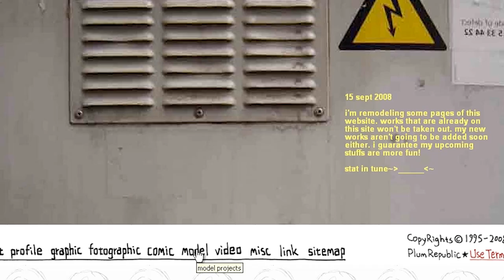“Jump Now”, 1:35 Military Scale Model Diorama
“Jump Now”, 1:35 Military Scale Model Diorama, 2006
This is one of the earliest dioramas built in Curious Newbie Phase of my military scale modeling. Dioramas from this phase, simply put, are more like a display stand for vehicles plus a bit of environment elements with somewhat of a narrative to tell. The arrangement of Allied and Axis elements is fundamentally unorthodox, let alone historical accuracy.

I wasn’t necessarily into military genre when I built my first few AFVs in 2003. I just loved assembling models and wanted to build a few tanks and trucks for a small plant area in the yard, in a sense like having a shipwreck decoration in an aquarium. After being done with the vehicles, I changed my mind to make a few dioramas and see how it’d turn out. The first few dioramas had a rather-pacifist theme as conceptual pieces, followed by some dioramas that felt more… uh… normal. And then it got crazier and crazier. Eventually my military modeling journey has evolved way beyond the original intention of having a few AFVs over plant area like garden décor.

I’ve been building scale models with a desire to make a portfolio book. As result, my primary documentation method has always been still photography until recently I began to see video as a form of showcasing alternative. Consequently, all the process and finalization of my works prior to 2019 are recorded as still images. I’ve started shooting videos of old, finished works beginning with ones that are still within my reach at this time, but the process of making, unfortunately, will have to exist only in the form of still image XD

Be sure to check back for new, upcoming projects—singles and dioramas—that will have both process and finalization in real video, not slideshow kind of video. Hope you find my stuffs interesting and fun to watch as they are more concept/story-driven : )